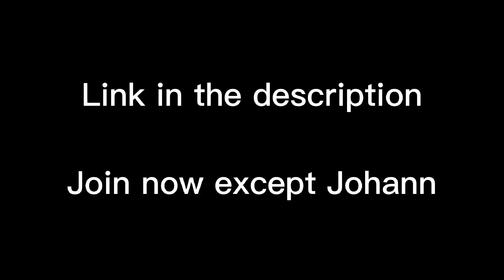Join My Meet ( Everyone execpt for @JohannTheSqueakyPeeper-pf5fz )